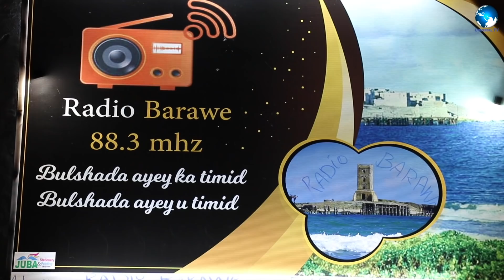waligaa ma dhageysatay Idaacad wax ku tabisa Af Barawaha